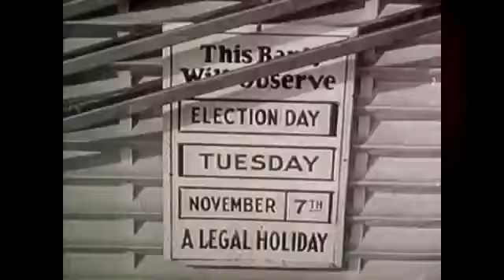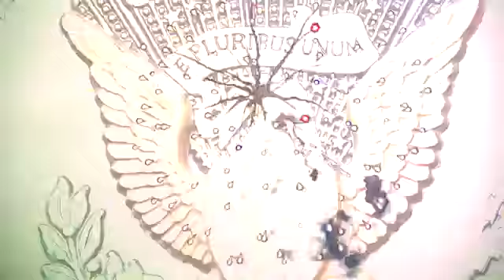Pense Wins who is the real Donald Trump anyways